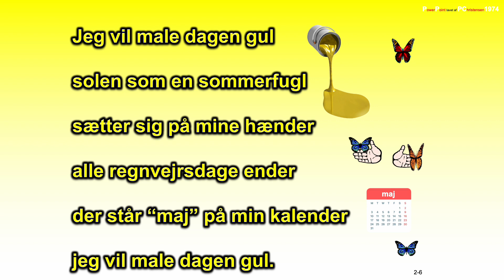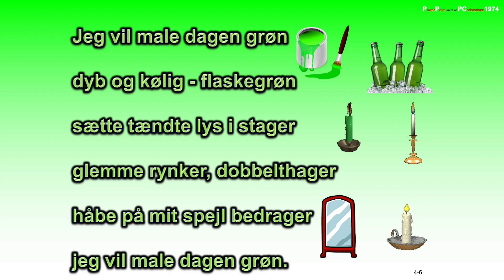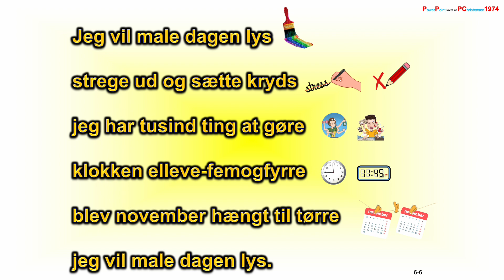Regnvejrsdag i november / Jeg vil male dagen blå - karaoke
Musikindspilning: Peter Christensen
PowerPoint / video: Peter Christensen